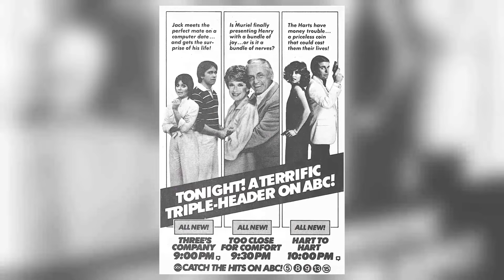Twitter polls among teenagers show that Three's Company TV Series is overrated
John Ritter as Jack Tripper
Joyce DeWitt as Janet Wood
Richard Kline as Larry Dallas
Don Knotts as Ralph Furley
Suzanne Somers as Chrissy Snow
Priscilla Barnes as Terri Alden
Audra Lindley as Helen Roper
Norman Fell as Stanley Roper
Jenilee Harrison as Cindy Snow
Ann Wedgeworth as Lana Shields
Jordan Charney as Frank Angelino
Paul Ainsley as Jim the Bartender
Brad Blaisdell as Mike, the Bartender
William Pierson as Dean Travers
Gino Conforti as Felipe Gomez
Anne Schedeen as Linda
Mickey Deems as Gambel
Sheila Rogers as Marge Andrews
David Ruprecht as Phillip Dawson
Mary Cadorette as Vicky Bradford
Peter Mark Richman as Rev. Snow
Sondra Currie as Arlene Price
Jeffrey Tambor as Dr. Phil Greene
Taaffe O'Connell as Barbara Howard
Mina Kolb as Mrs. Alden
Macon McCalman as Roland Wood
Joe George as Chauffeur
Shell Kepler as Didi
Britt Leach as Chuck
Robert Mandan as James Bradford
Emmaline Henry as J.C. Braddock
Rod McCary as Bill Martin
Joanna Kerns as Bobby Trilling
Elaine Giftos as Darlene
Don Sparks as Bob
William Cort as Dr. Porter
Michael Bell as Michael
Ruta Lee as Marsha Whitewood
Joel Brooks as Dr. Prescott
Barbara Stuart as Martha
Tori Lysdahl as Rita
Jenifer Shaw as Rita
J.J. Barry as Compton
Keene Curtis as Andrew Gainer
Alan Manson as Mike the Cop
John McCook as Alan
Christina Hart as Francesca Angelino
Lois Hamilton as Katy Williams
Louise Williams as Chloe Brown
Rod Colbin as Charles Hadley